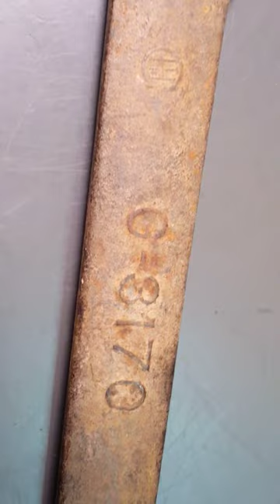IHC Wrench and 16" Hammer Vintage Tools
International Harvester Wrench and Long Hammer with no makers marks...Possibly True Temper not  100 percent on that though.

Pocket Knives: